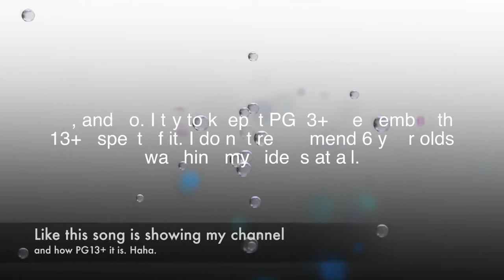Aiidanz Channel Ad